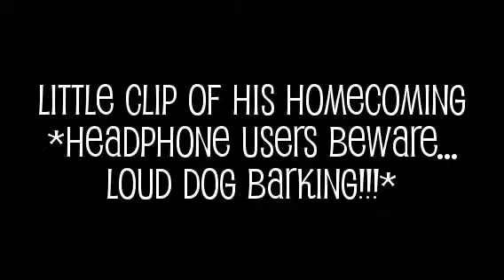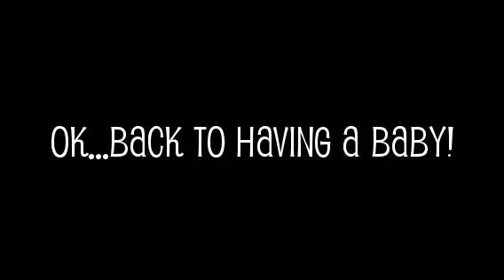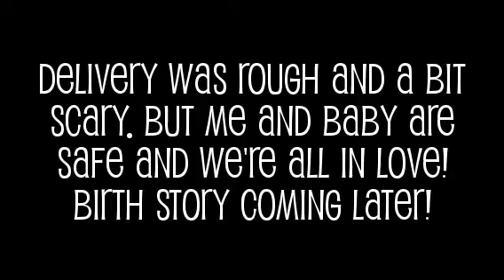Baby Boy Is Here!! (filmed August 20th 2017)